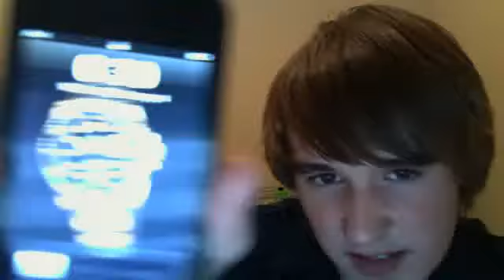What really happens at an animation company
behind the scenes at a cheap animation company